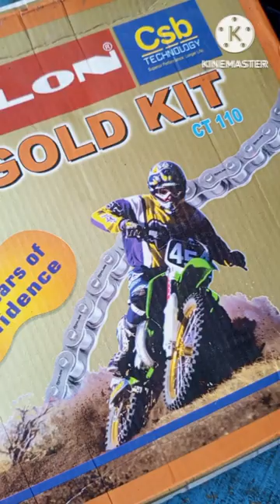CT 100 Chain Sprocket Unboxing 😱💯